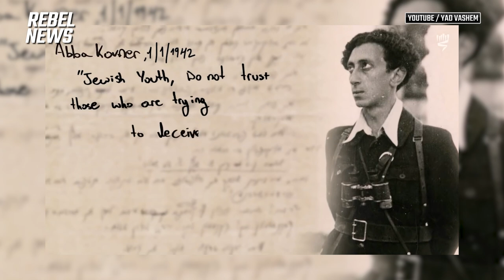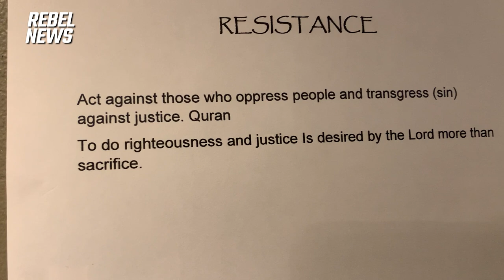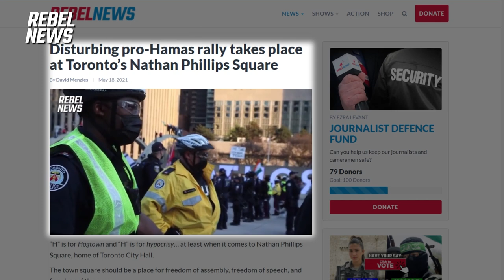Holocaust art exhibit: Depicting sadness and horror with beauty and hope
| Help fund our independent journalism
There is no shortage of artwork depicting one of the most horrific and tragic chapters of human history: the Holocaust. But recently in Toronto, artist Rimmel Khan hosted a display of his artwork in an exhibit entitled, "There is No Denial." What is perhaps unique about Rimmel is that he is a Muslim, originally from Pakistan — a country that forbids its citizens to visit Israel.